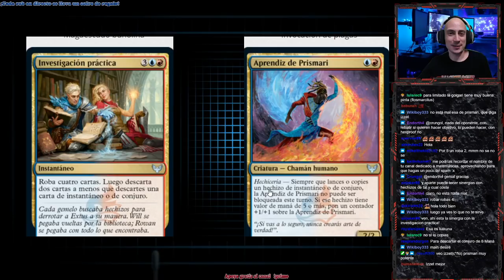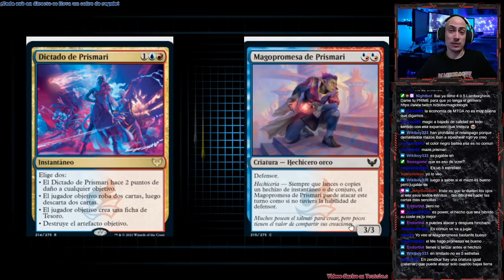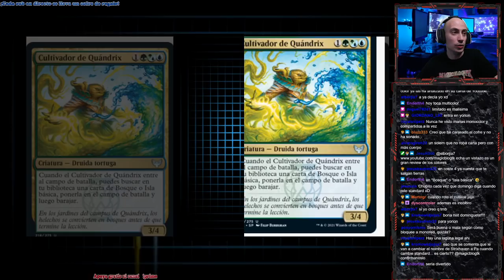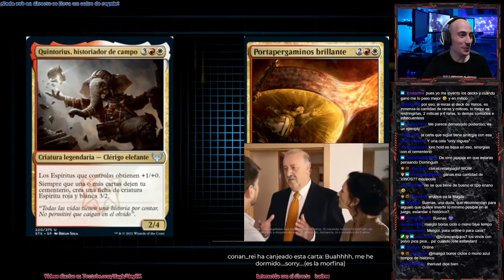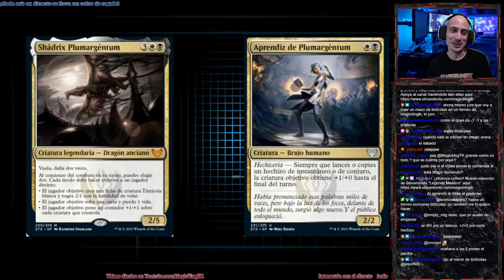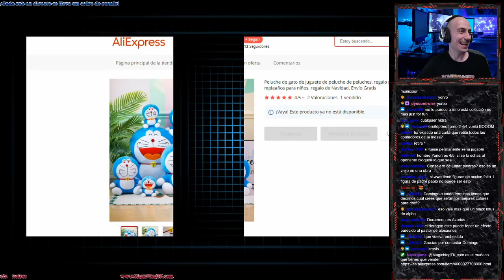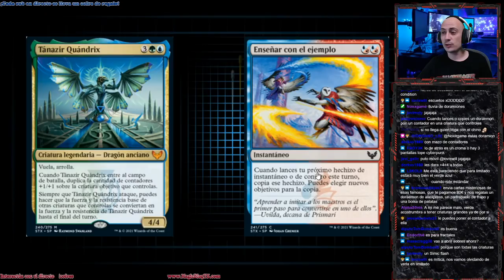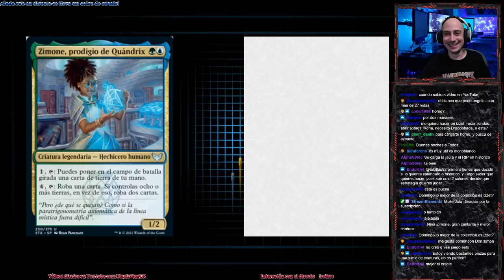Strixhaven. Análisis de las cartas multicolor (segunda parte)